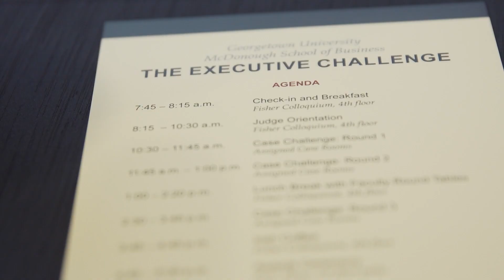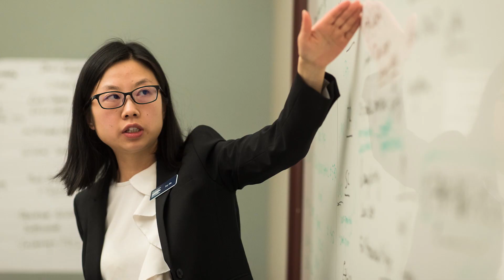2018 Georgetown McDonough MBA Executive Challenge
The Executive Challenge is a competition that simulates a day in the life of a senior leader. The competition also serves as the Leadership Communications final exam for all first-year MBA students at Georgetown Unversity's McDonough School of Business.